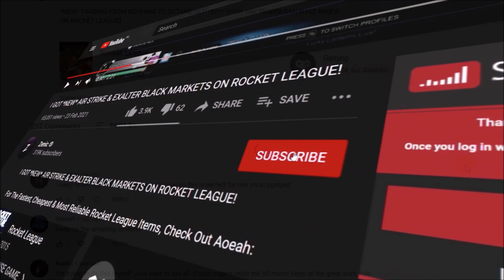I Think Rocket League Messed Up… [FREE ITEM]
Today the Halloween item shop has been updated with an insane titanium white item I've been waiting years for and also includes a free player title for everyone to claim in Rocket League!